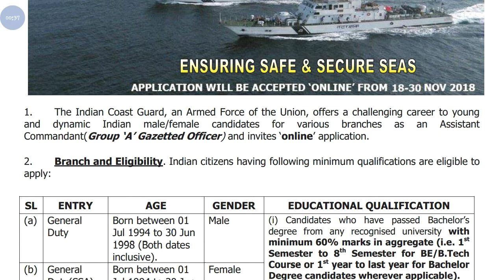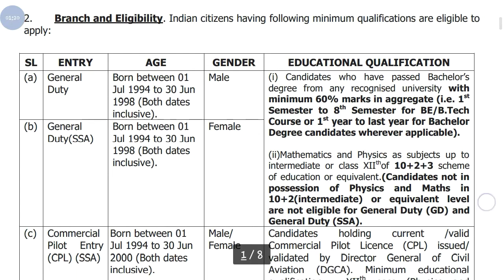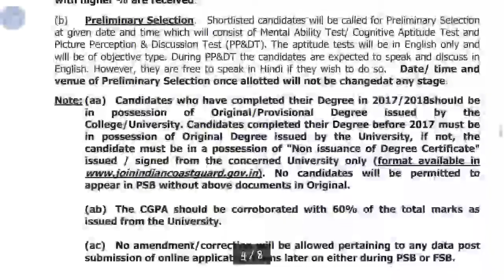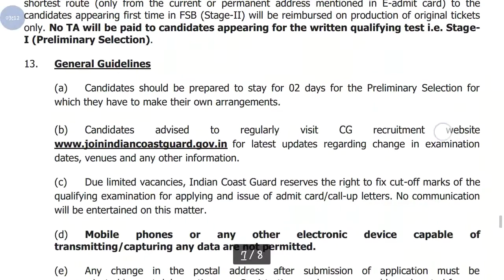Indian coast guard new recruitment 2018 || Online Application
Hey guys!

This video all about Indian coast guard new recruitment 2018 || Online Application Government Job 2018 |Private company Job 2018| Latest job information| Sarkari Nakri 2018 Check my all latest videos subscribe my channel for watch more video and support this channel.